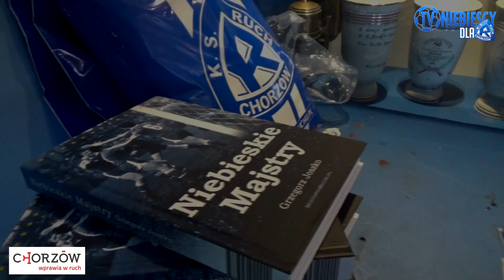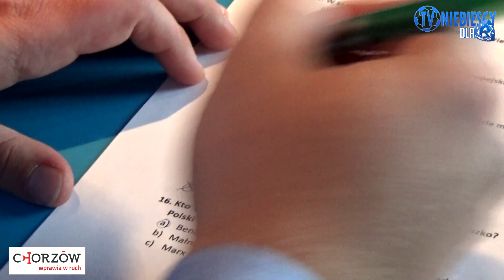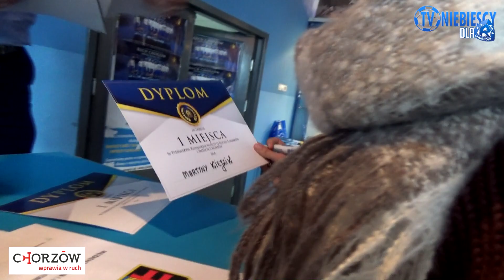Kulisy finału konkursu wiedzy o Ruchu i mieście Chorzów (03.12.2019 r.)